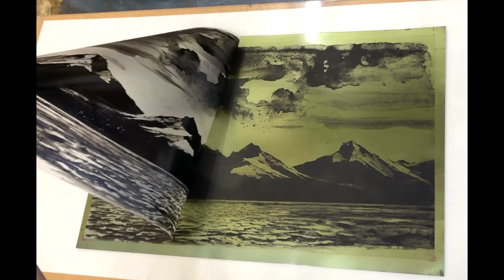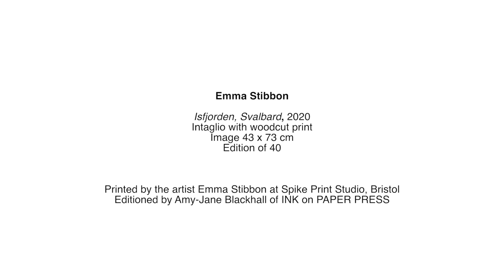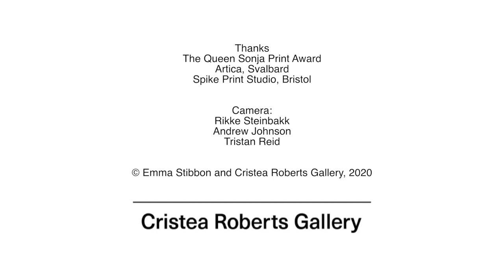Emma Stibbon in Isfjorden, Svalbard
Explore works by Stibbon created during this residency in our Online Viewing Room